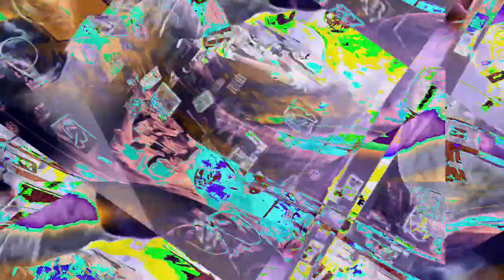[EPILEPSY WARNING] Movie 23 01 17 23h33m56s *Photosensitivity Warning*